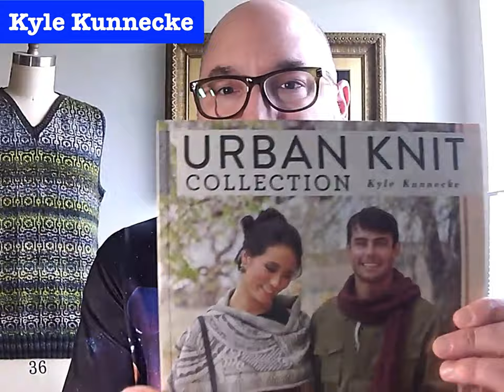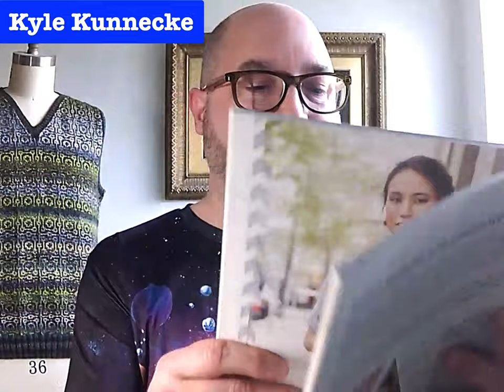Suzanne - Off the Cuff with Kyle Kunnecke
Join Suzanne and Kyle in a lively conversation his passion for colorwork.

Seattle designer Kyle Kunnecke has a not-so-secret passion for colorwork. Through his fiber workshops he provides inspiration to his students; exploring the skills necessary to continue their personal knitting journeys. His patterns are published in numerous books and magazines, by yarn companies, and under his label, Kyle William. He leads workshops at national and international events, including Guilds, TNNA, Vogue Knitting LIVE, and Loch Ness Knit Fest. His book, Urban Knit Collection: 18 City-Inspired Knitting Patterns for the Modern Wardrobe, showcases projects that utilize the techniques he loves to share with his students.

3:16—what brought Kyle to knitting?
9:20—how did Kyle find and get involved with TKGA and the Master Knitter program?
19:19—what part of Level 2 did Kyle enjoy less?
22:32—Kyle talks about his colorwork philosophy
23:38—Kyle shows us a sample swatch of traditional stranded work, front and back
28:16—Nicholas Cowl showing the locked floats on the back
29:24—how does making locked floats effect lateral stretching?
31:48—a framed motif that used locked floats
32:24—Tin Ceiling blanket
33:49—D’amour Wrap
35:22—what yarn did Kyle use to make Tin Ceiling?
37:24—Maras Wrap
38:39—BOOK: “Urban Knit Collection” by Kyle Kunnecke
44:40—what is Kyle’s favorite class to teach?
48:26—Kyle’s favorite LYS in Seattle
50:37—can you work Continental or Portuguese and make locked floats?
53:00—Kyle’s brief time in Mississippi & how he learned to observe things
57:23—a tiny shawl swatch that led to the Evanston Shawl
58:58—Kyle’s favorite new yarn
59:53—How is Lily feeling? (Kyle’s rescue kitty )
1:01:05—the vest we can see in the background; Selwin Vest
1:03:30—Kyle’s patterns are on Ravelry; how to find them
1:04:55—what impact does Covid 19 have on the business of knitting??